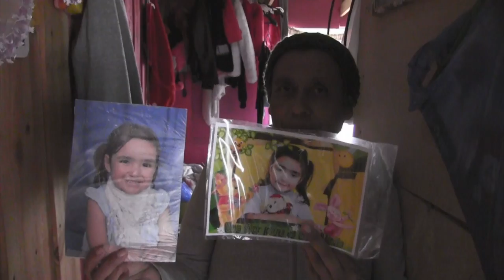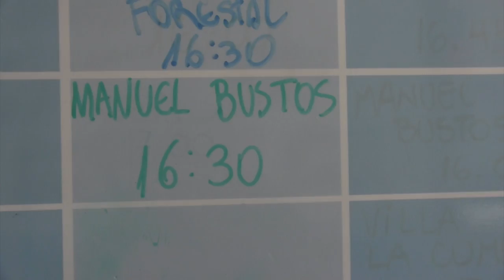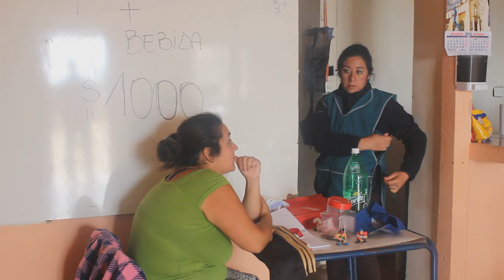Manuel Bustos: el patio trasero de Viña del Mar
Laura Valladares
Alessia Rossi
María José Mundaca